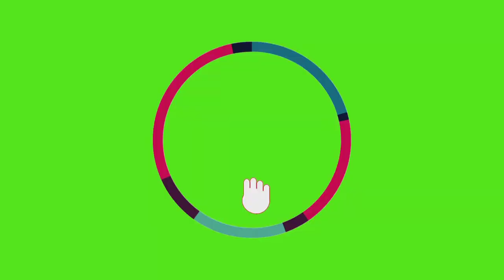Pakistani funny videos/ saraiki funny videos/funny videos/best funny videos/ tiktok funny videos